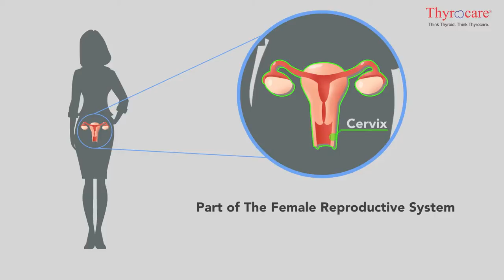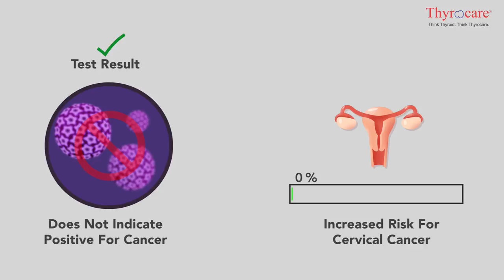Human Papillomavirus Test –Test & Technology (English)